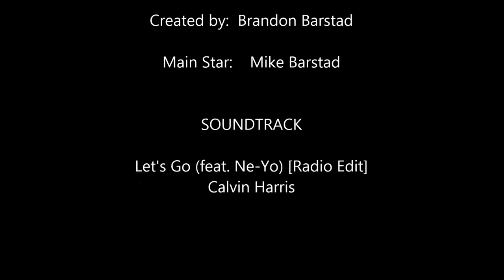Paramotor music video